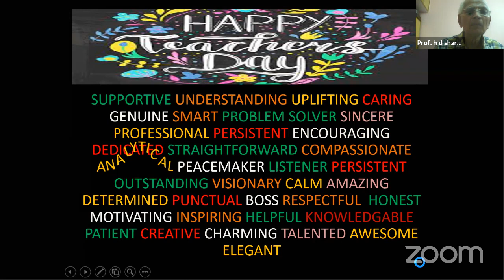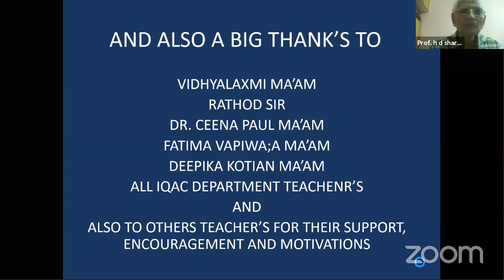SHRI M. D. SHAH MAHILA COLLEGE OF ARTS AND COMMERCE-POST GRADUATE DEPARTMENT